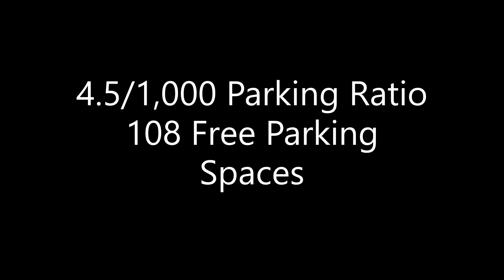19000 Hawthorne Blvd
Great medical space offered at $2.60 per square foot.